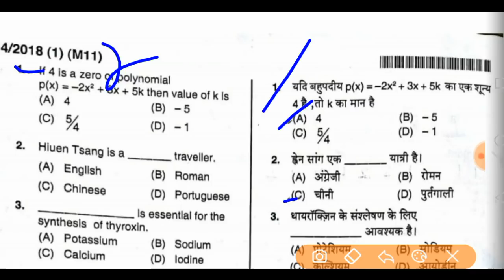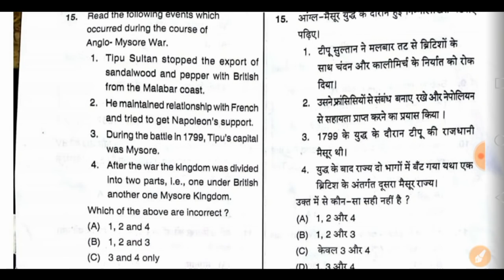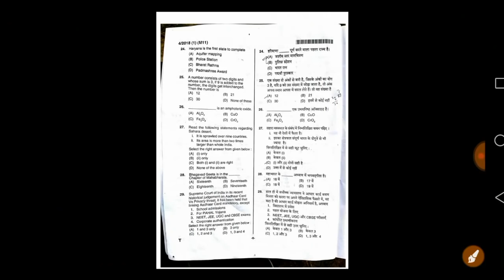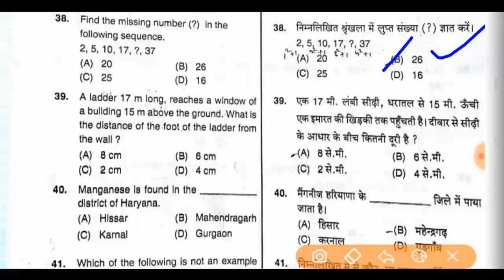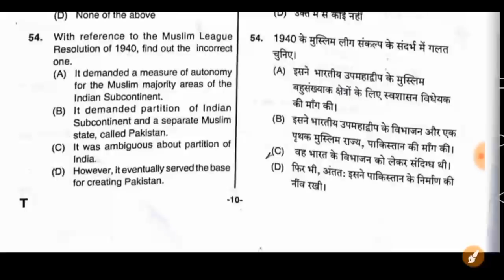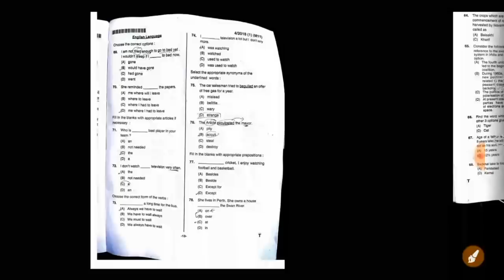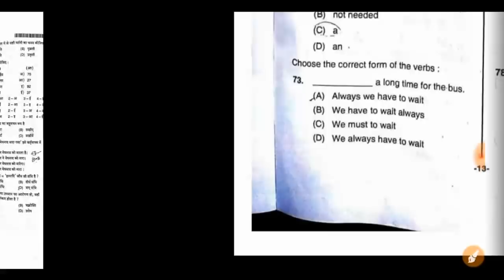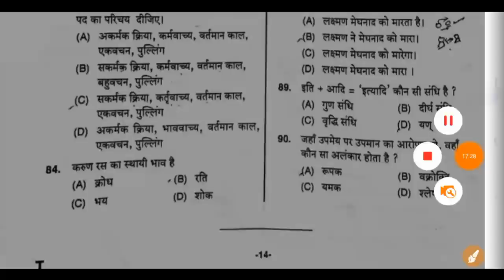Haryana | hssc group d paper 11 November morning shift answer key complete solution paper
Haryana hssc group d 11 november 2018 morning shift answer key complete solution
Haryana group d exam date 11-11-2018